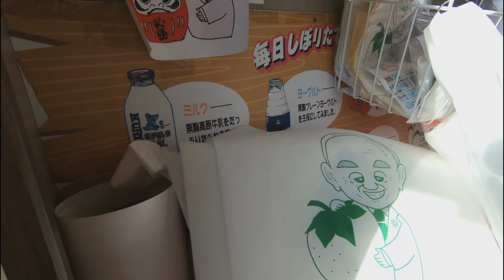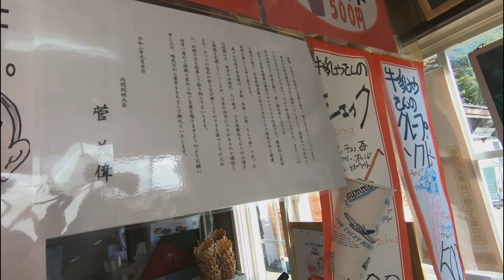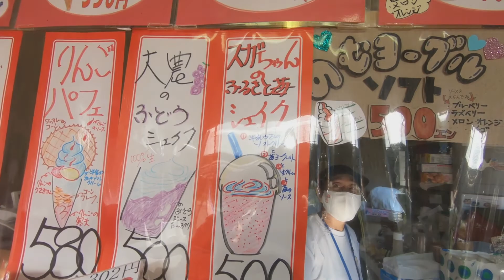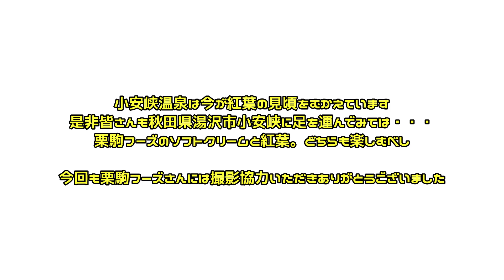#43 菅総理就任おめでとうございます！ 菅総理出身 湯沢市 今回、栗駒フーズさんがꫛꫀꪝ✧‧˚菅ちゃんグッズをだしました(^^) 秋田県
秋田県湯沢市を盛り上げよう‼️‼️‼️

今回の動画は地元、栗駒フーズさんが、菅総理ちなんだ、菅総理グッズを考案したみたいなのでまた、遊びに来ましたー😆
専務さんの気さくさにとても楽しく過ごすことが出来ました！
是非皆さんご覧ください。

T2y333 過去動画👇🏻

等など他動画あり！是非チェックよろしくお願いします😆

T2ya333 下記もチェック👇👇

Channel registration & high rating & share

小安峡温泉 山の民宿 鳳

地元秋田県湯沢市を盛り上げるために頑張っています👍
家業である民宿をやりながら
36歳新人YouTuberとして頑張っていますのでどうぞ宜しくお願い致します🙇🏼‍♂️

Wondershare Filmora9